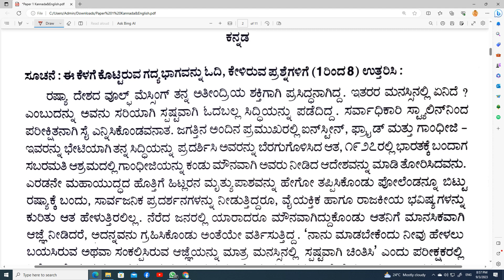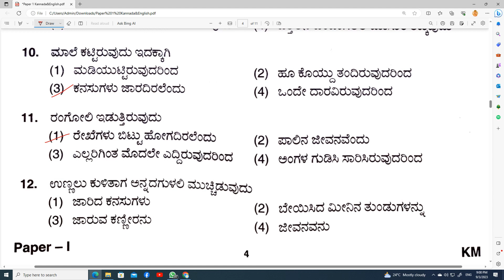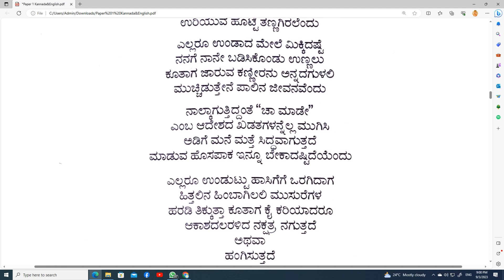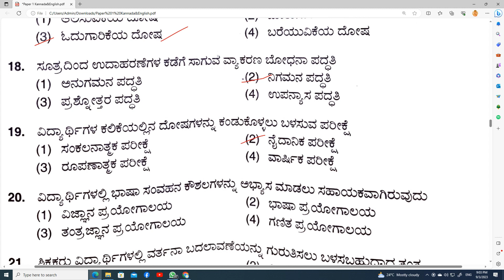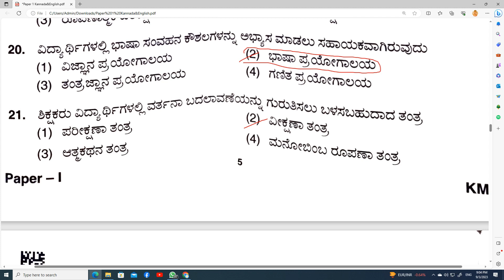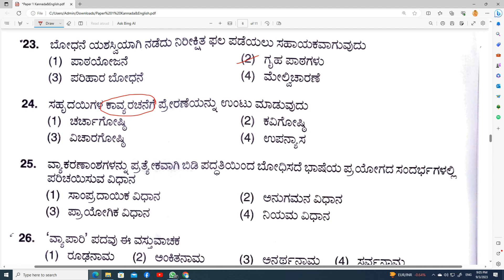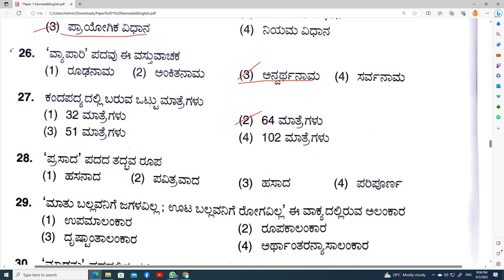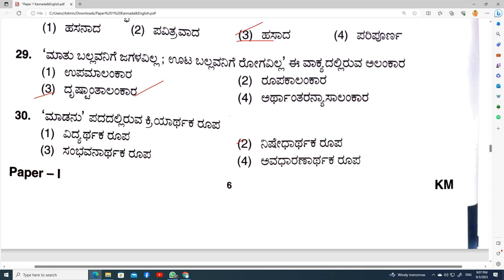ಟಿಇಟಿ 2023 - ಪತ್ರಿಕೆ 1 ಪ್ರಥಮ ಭಾಷೆ ಕೀ ಉತ್ತರಗಳು | TET 2023 Paper 1 First language Kannada Key answer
TET  2023 Paper 1 First language Kannada Key answer | ಟಿಇಟಿ ಪತ್ರಿಕೆ 1 ಪ್ರಥಮ ಭಾಷೆ ಕೀ ಉತ್ತರಗಳು

For more information related to job and other interesting topics you can join our Telegram channel and Whatsapp group :